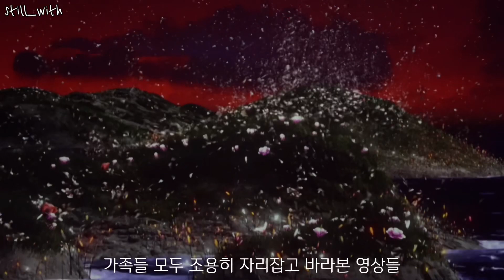이 영상 한 편이면 뚝딱인 여수여행 브이로그 | 여수 녹테마레 | 여수 예술랜드 | 여수 낭만별식 | 여수 돌섬공원